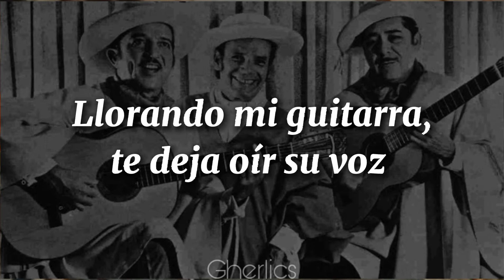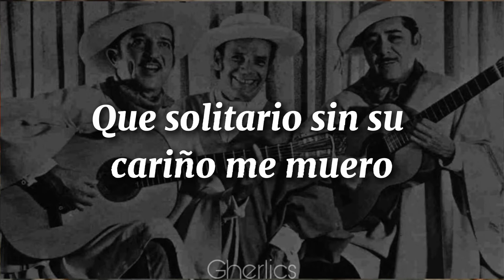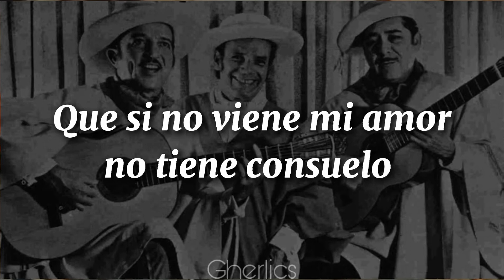Cuando llora mi guitarra - Los morochucos // Letra